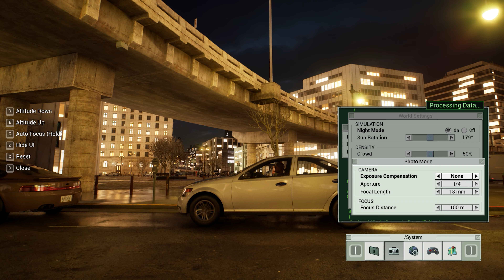UNREAL ENGINE 5 Gameplay 4K Ray Tracing 3080 Ti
00:00 - Unreal Engine 5
23:50 - Real Filter

Hardware:
I5-12600k - Average 100% Used, I'll need a pretty powerful processor for UE 5 :) :) :)
RTX 3080 Ti - Average 54% Used
64 GB RAM DDR4 3200 - Average 11 GB Used